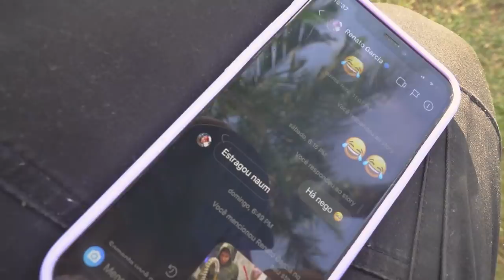CACHORRO COMEU E DESTRUIU MINHA BOLA !! *Rambinho cupimm*